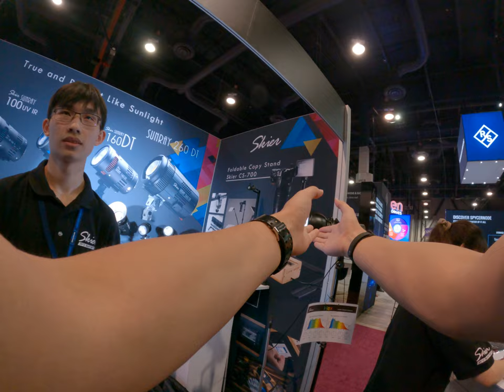Taiwan rgblac led lighting company talking about the future ensure lots of information with me the 1